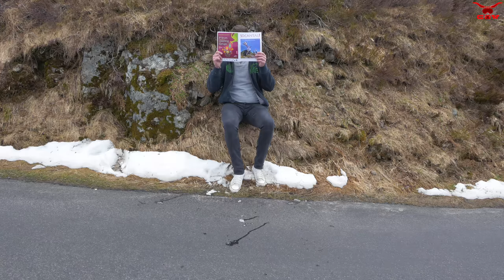Home made racer with no brakes in the french mountains | RadCow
We just built a new type of drift trike that makes this sport a way more extreme ! With 3 wheels and no brakes so we had to slow down with tires fixed on our feet. Downhill in France, in the Cantal mountains. These drift trikes are designed for high speed and allow to take huge turns.

Cette vidéo a été réalisée avec le soutien de ManoMano, site de matériel de bricolage en ligne, à découvrir

►Description (French)

Au menu ce weekend, fabriquer des chariots tricycles et dévaler les routes du Puy Mary. Pas de freins mais des morceaux de pneus pour pas trop bousiller les chaussures !

►Music

A Tribe Called Red - Electric Pow Wow Drum

►Technical point

Camera : Panasonic GH4
Lenses Panasonic Lumix : 7-14 mm, 20 mm and 35-100 mm
Microphone : Rode videomic Pro
Drone : Dji Phantom 3 advanced
Camera POV : Gopro hero 4 Black
Glidecam HD 2000 and Feiyu G3 for the steady shots

►Links

►Other videos we made

The Human Crossbow - RadCow

The Flying Man Slip N Slide - France

The powder of Verbier - Freeride ski edit

Skiing with my cows - Ski on grass

Water Skiing with my car

►We are a French amateur team that organizes original outdoor projects.

►Edited by Charles Dauzet